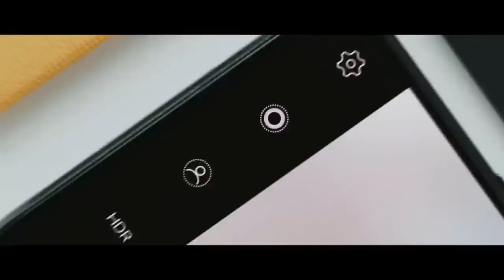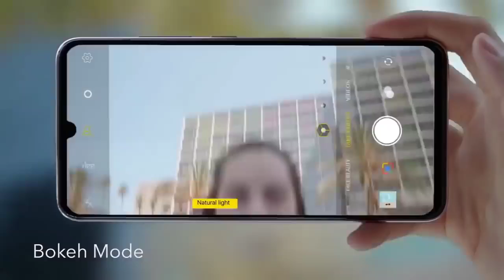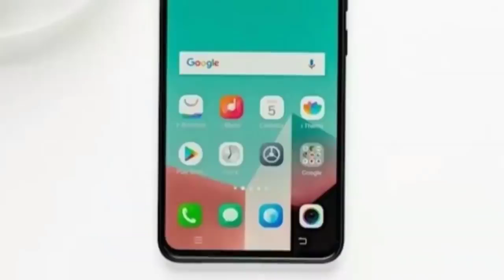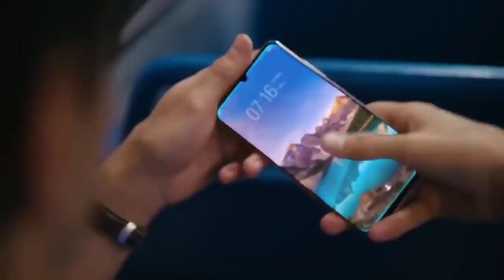Vivo V17 Pro 62 MP Camera, 5G, Android 9 0 Pie, Price And Specs